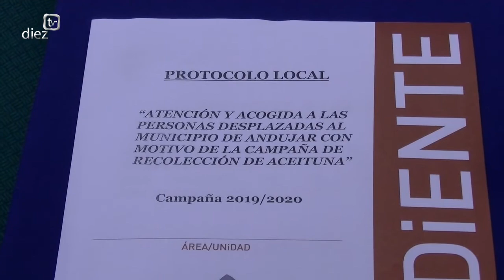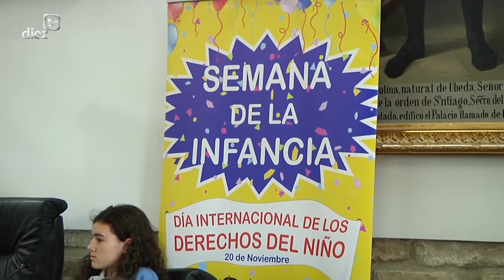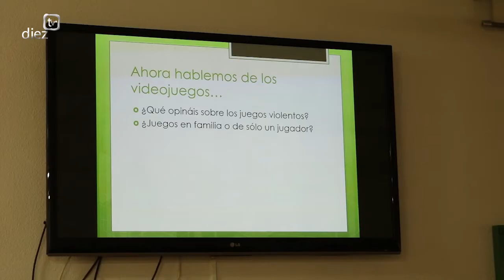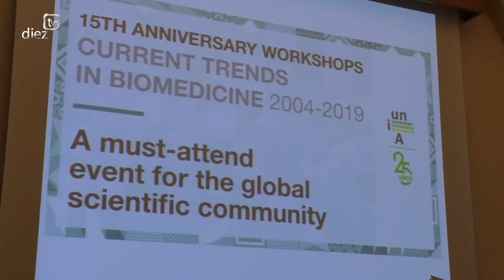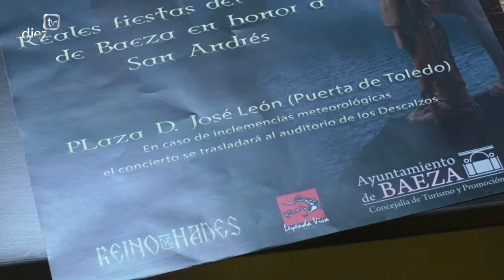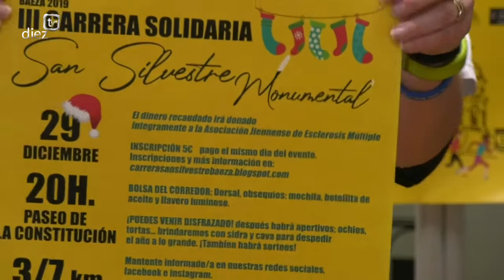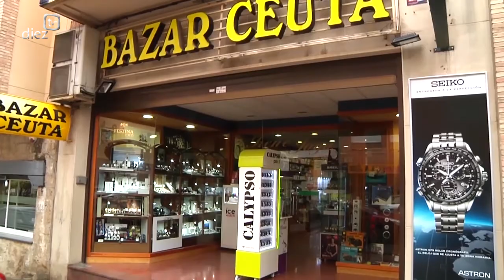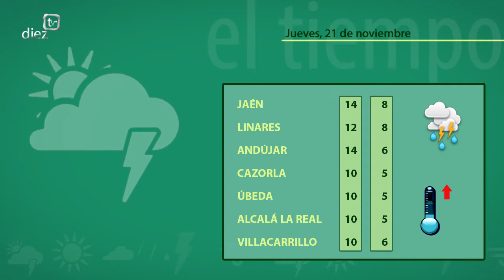Noticias Diez TV Úbeda (20-11-19)